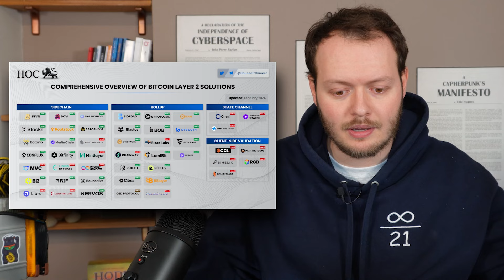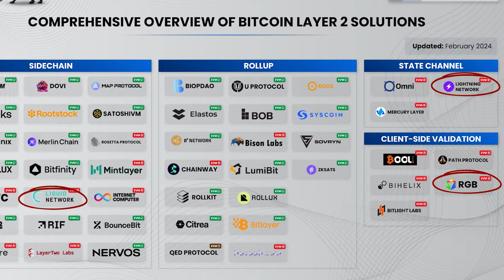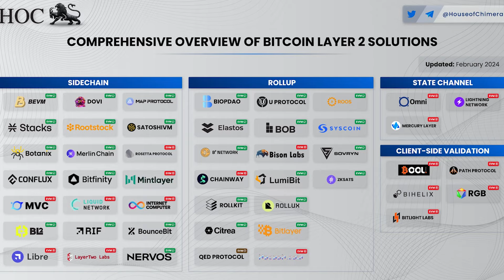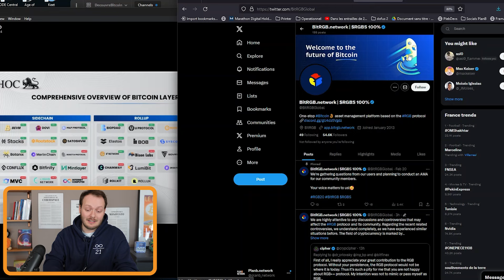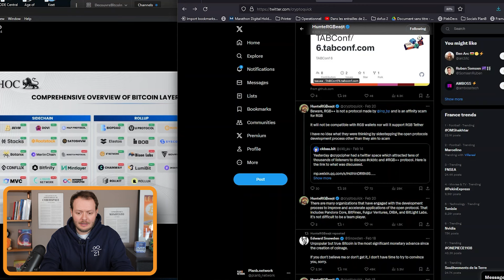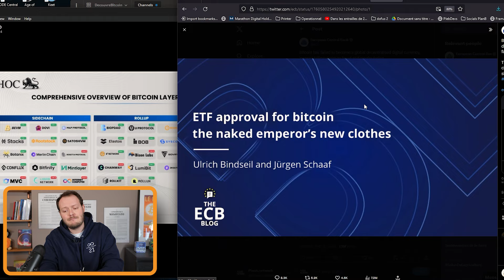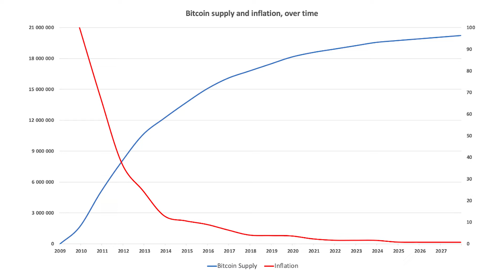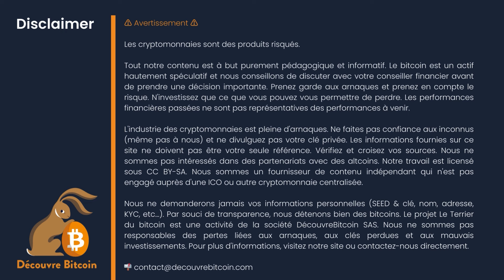3 scams Bitcoin à venir !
Dans cette vidéo, je vous présente 3 arnaques sur Bitcoin qui risquent de voir le jour très prochainement ! Et n'oubliez surtout pas : don't trust, verify !

Plan de la vidéo 📑 :
00:00 - Introduction
00:15 - Les fausses couches
04:48 - Offensive des états
09:50 - Les faux bitcoins
12:27 - Conclusion

Merci d’avoir suivi notre vidéo ! N’oublie pas de liker 👍 et d'activer les notifications 🔔, ça nous aide beaucoup !

Un immense merci à nos Patreons, donateurs, parrains et toutes les personnes derrière ce projet ❤️

⚠️ Avertissement ⚠️
Les cryptomonnaies sont des produits risqués. Tout notre contenu est à but purement pédagogique et informatif. Le bitcoin est un actif hautement spéculatif et nous conseillons de discuter avec votre conseiller financier avant de prendre une décision importante. Prenez garde aux arnaques et prenez en compte le risque. N'investissez que ce que vous pouvez vous permettre de perdre. Les performances financières passées ne sont pas représentatives des performances à venir. L'industrie des cryptomonnaies est pleine d'arnaques. Ne faites pas confiance aux inconnus (même pas à nous) et ne divulguez pas votre clé privée. Les informations fournies sur ce site ne doivent pas être votre seule référence. Vérifiez et croisez vos sources. Nous ne sommes pas intéressés dans des partenariats avec des altcoins. Nous sommes un fournisseur de contenu indépendant qui n'est pas engagé auprès d'une ICO ou autre cryptomonnaie centralisée. Nous ne demanderons jamais vos informations personnelles (SEED & clé, nom, adresse, KYC, etc...). Par souci de transparence, nous détenons bien des bitcoins. Le projet Le Terrier du bitcoin est une activité de la société DécouvreBitcoin SAS. Nous ne sommes pas responsables des pertes liées aux arnaques, aux clés perdues et aux mauvais investissements. Pour plus d'informations, visitez notre site ou contactez-nous directement.